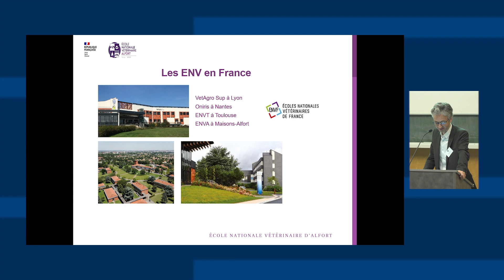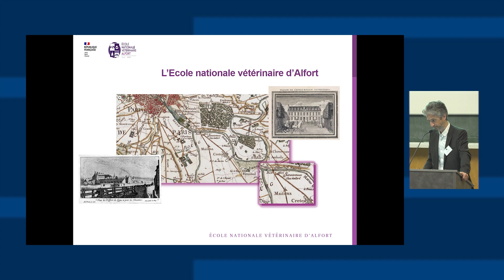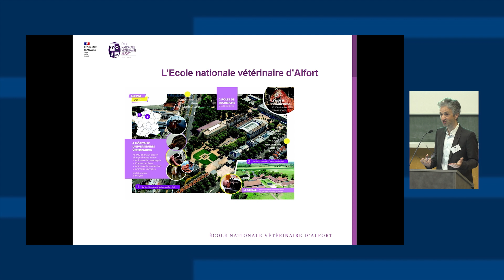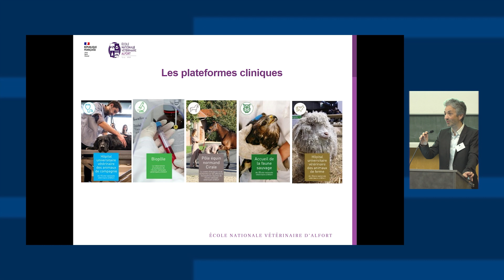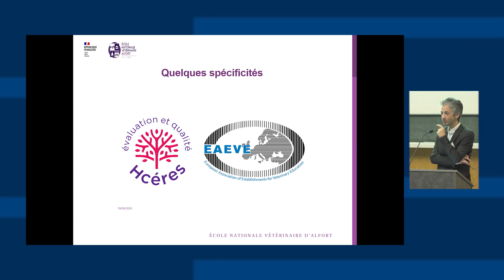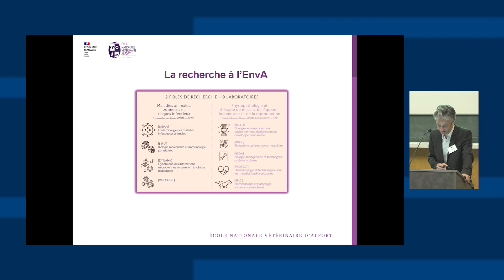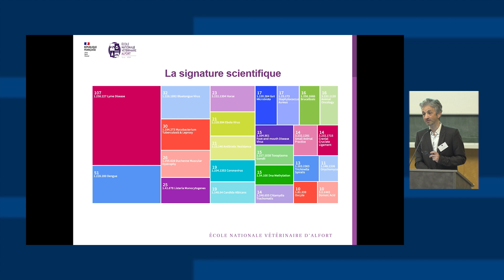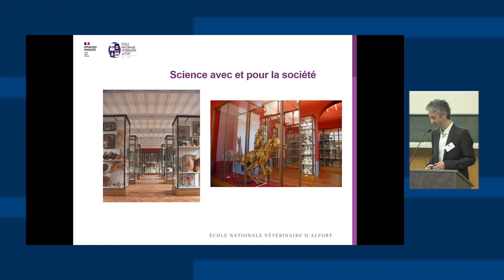10e Matinée Scientifique Paris-Est - Présentation scientifique des établissements Paris-Est Sup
Présentation scientifique de l’École nationale vétérinaire d’Alfort, présenté par Renaud Tissier, Directeur Adjoint - Directeur de la Recherche, de la Valorisation et des Études Doctorales – École nationale vétérinaire d’Alfort